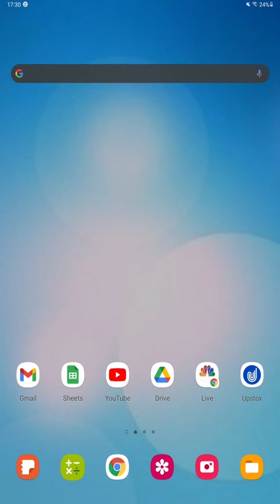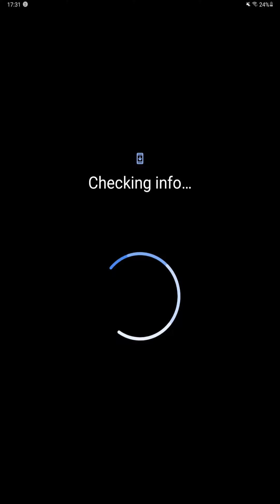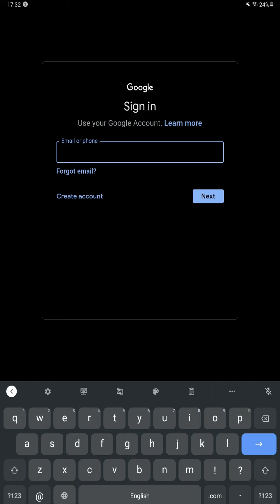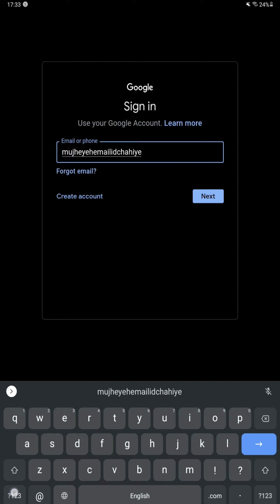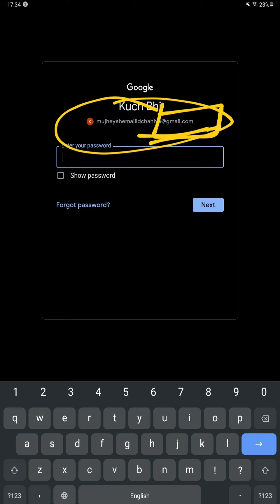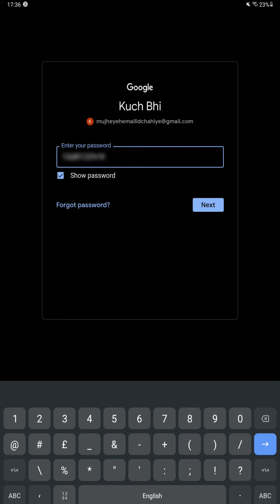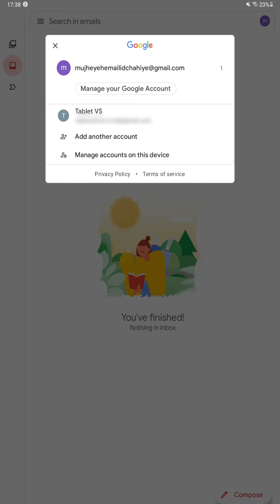Gmail Me Login Kaise Kare? How To Login Gmail In Any Phone? | Gmail Tutorial For Beginners In Hindi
Aaj hum dekhenge ki Gmail app me login kaise kare? Gmail login, Gmail login kaise kare Hindi tutorial? Gmail login problem, Gmail login kaise kare mobile me? Gmail login nahi ho raha hai, how to login Gmail account? how to login gmail account in another phone? How to login Gmail?

Today we're going to see how to login in Gmail application on any mobile phone. We will see the complete process of logging into the Gmail app step-by-step. We will demonstrate the login process for you in simple Hindi language.

Aaj ke iss Gmail Tutorial me hum dekhenge ki aap apne mobile par Gmail login kaise kar sakte ho? Agar aapne Gmail kabhi use bhi nahi kiya hai toh fir bhi aap iss video ki madad se Gmail chalana seekh jaoge. Video me hum puri Gmail login ki process dekhenge aur janenge ki Gmail me aapko kaise login karna hota hai?